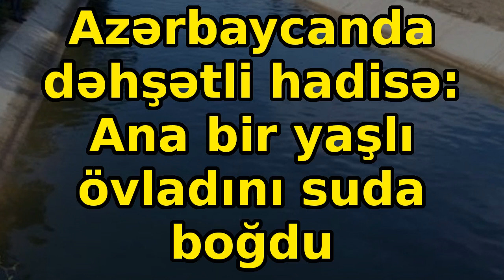Azərbaycanda dəhşətli hadisə: Ana bir yaşlı övladını suda boğdu